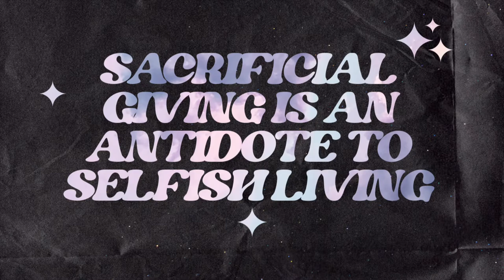For the Glory of God | Zach Hill | New Hope Urbandale